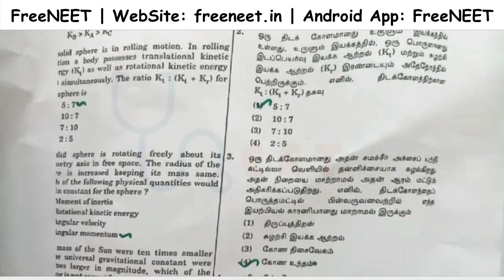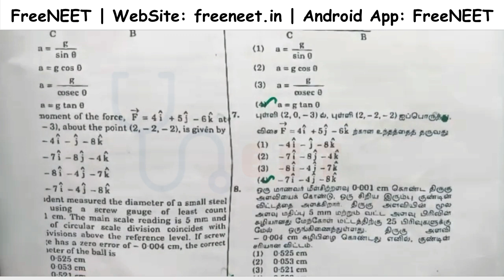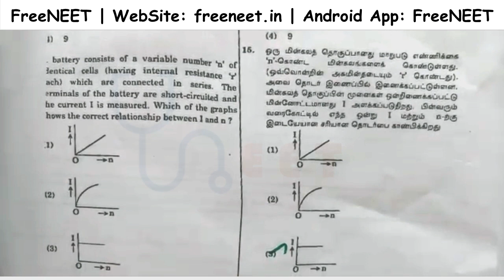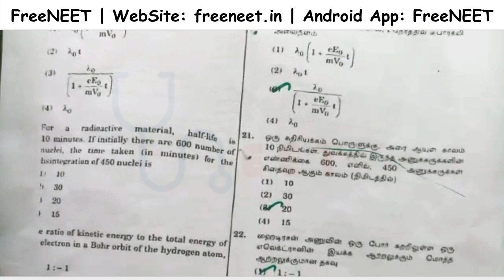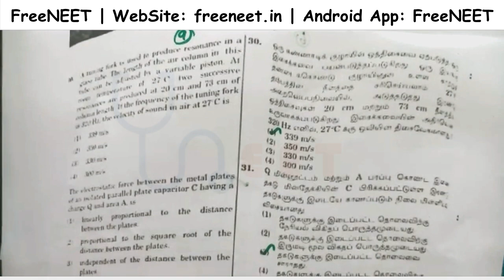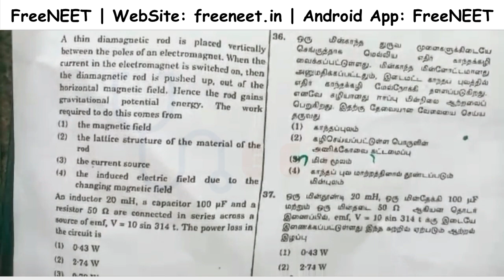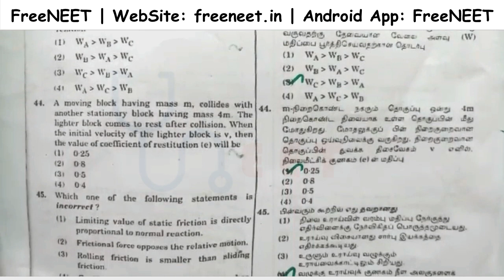Answer Key: NEET 2018 வினாத்தாள் விடையுடன் - இயற்பியல் - Question 1 to 45